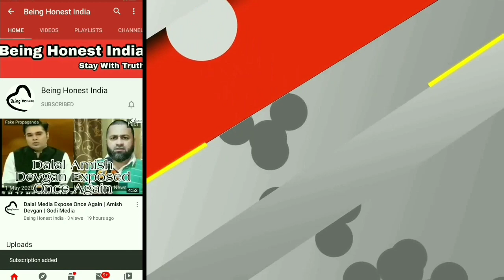This is called Real Journalism | Sandeep Chaudhary On Hike Petrol | Boycott Godi Media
Aage Bhi Aesi hi Videos Aapke Liye Lata Rahunga.

Thankyou